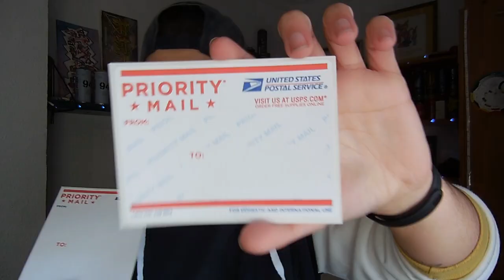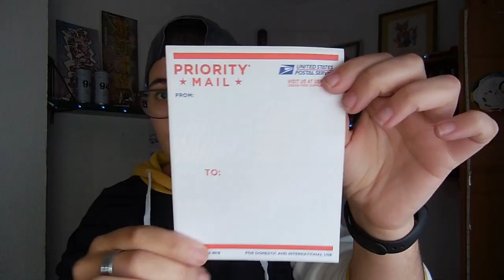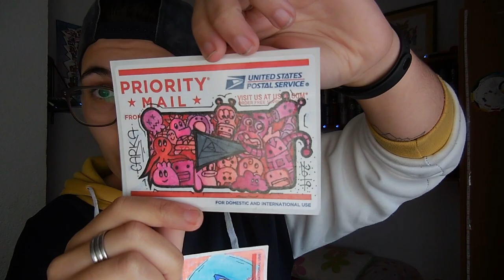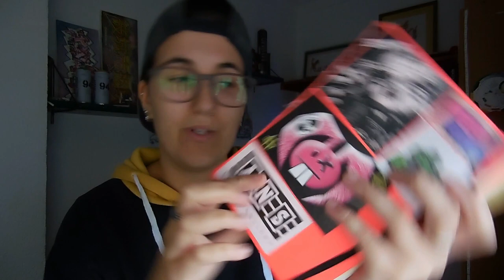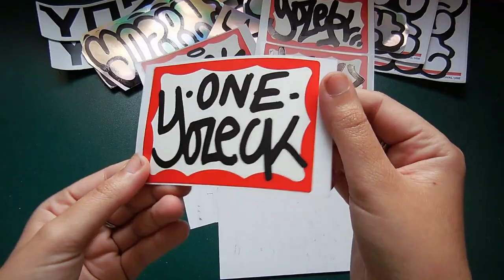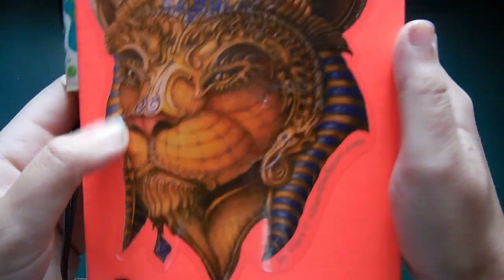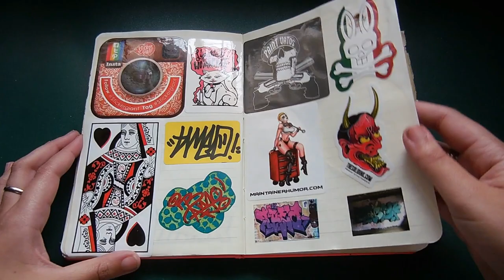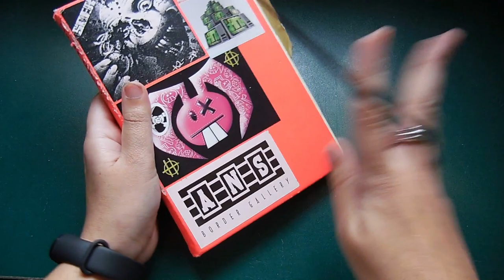PEGATINAS GRAFFITI - STICKER GRAFFITI BOOK TOUR | Carka